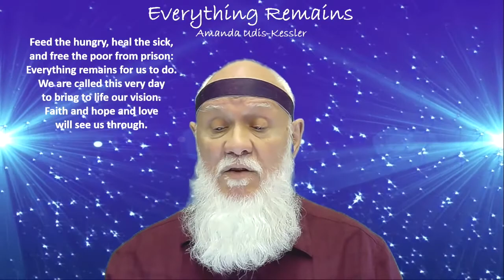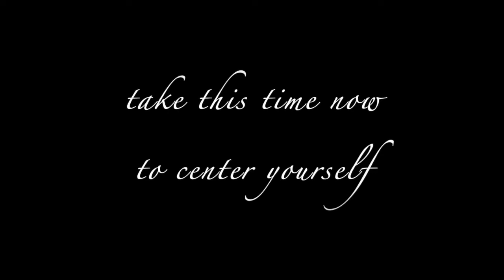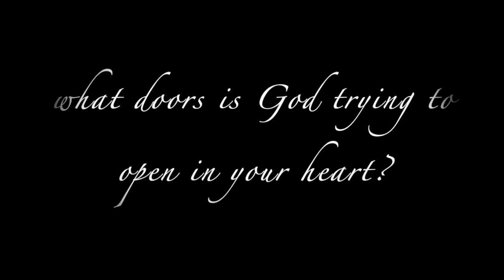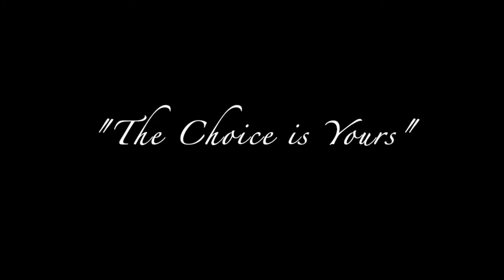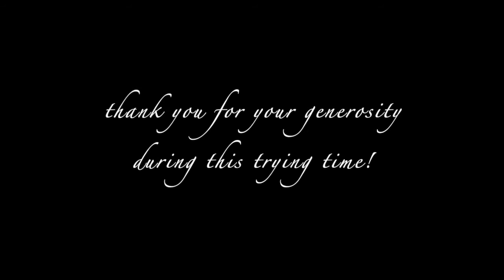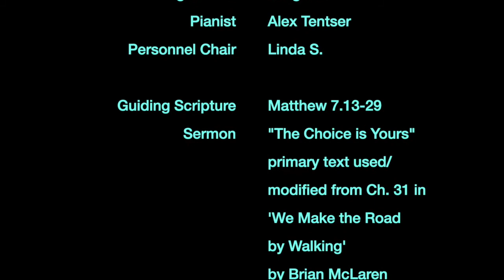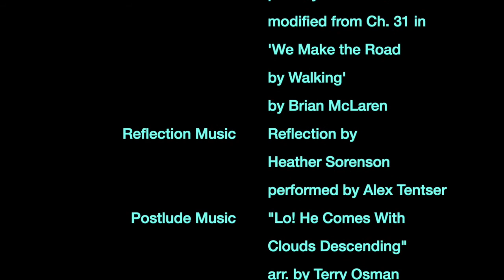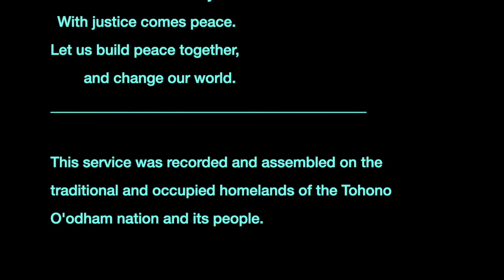Sunday Worship - March 21, 2021 - Rincon Congregational UCC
This is an online worship service put together by Rincon Congregational United Church of Christ in Tucson, AZ. Wherever you are on life's journey, you're welcome here! Put together for 3/21/21, but good anytime!  Learn more, connect, give: rinconucc.org